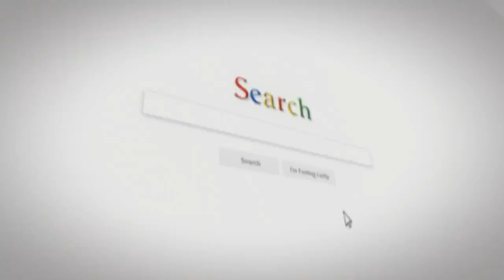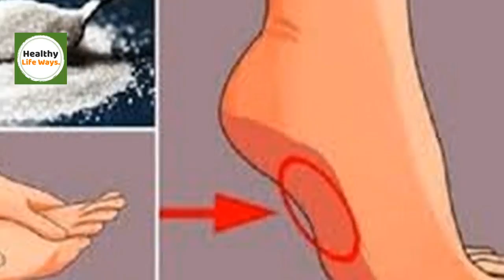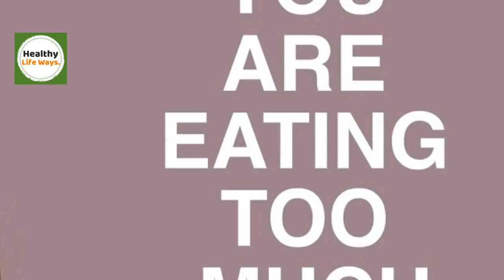7 Signs You Are Eating Too Much Sugar!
7 Signs You Are Eating Too Much Sugar!

7 Signs You Are Eating Too Much Sugar!